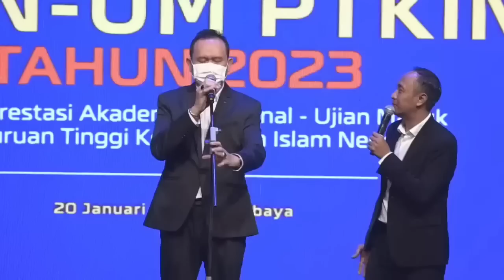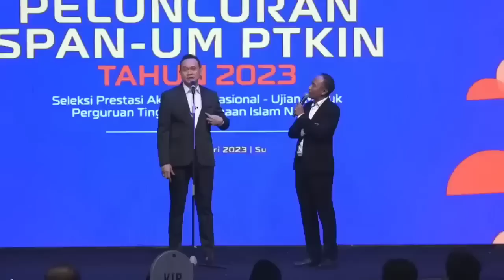LUCU‼️CAK LONTONG DAN AKBAR KOMPAK MEMBUAT PENONTON KETAWA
game
kuliner
lucu
ngakak
sulap
magic
prank
5
selamat menyaksikan

Terima kasih